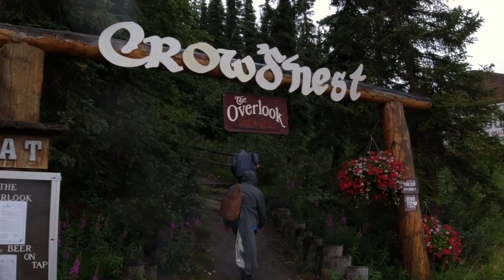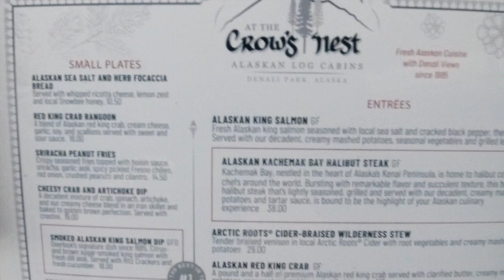Discover The Cozy Charm Of Crow's Nest Cabins In Denali, Alaska!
While in Denali we stayed at the Crows Nest Cabins.  They were nice little cabins within walking distance of the Denali Boulevard and the lodges across the street.  This means, food, shops and thing to do were easily accessible by walking.